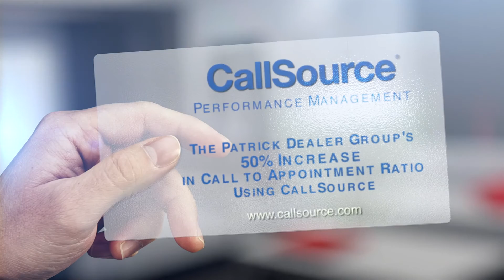How the Patrick Dealer Group Improved Call to Appointment Ratios by 50%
Brent Rogers, CMO and Andrea Cryder, BDC Manager discuss how CallSource helped them improve Call to Appointment Ratios by 50%